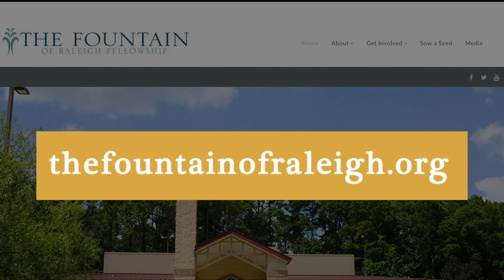Pastor Anderson | Saturday Meditation 5-4-24